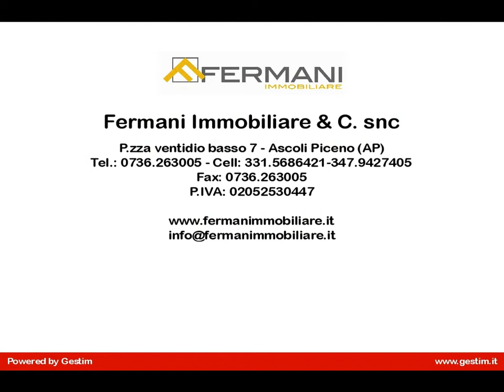Appartamento in Vendita a Ascoli Piceno (AP)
Ascoli Piceno in ottima posizione nel quartiere di porta Maggiore, vendesi ultimissimi appartamenti di ottima rifinitura nei materiali e nelle opere murarie, sono disponibili diverse metrature da 66 mq a 124 mq, da 1-2-3 camere con doppi bagni, tutto a norma di legge con certificazione energetica A+ a basso consumo. Gli appartamenti attualmente sono allo stato grezzo in quanto la proprietà da la facoltà di poter decidere al possibile acquirente i rivestimenti a proprio gusto. Dotati di riscaldamento e raffreddamento a pavimento, finestre con doppi vetri in pvc finto legno a ribalta, tapparelle motorizzate, predisposizione domotica, porte blindate, ascensore. Disponibilità primo,secondo, terzo e quarto piano. Possibilità di acquisto garage e posto auto.Ottima esposizione nord-sud-est. Possibilità di detrazioni al 50%. Investimento sicuro e spese irrisorie. RIF. 1102